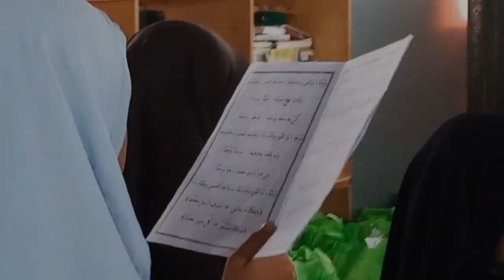Ramadhan Penuh Cinta | Ramadhan Berbagi | Ifthar Jama'i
Program  Ramadhan  penuh cinta dengan tema Ramadhan Berbagi  dan juga ifthar jama'i oleh ponpes Ath-Thoohiriin Tingkat Ula.

Ramadhan Penuh cinta | Ramadhan berbagi | Ifthar Jamaiy